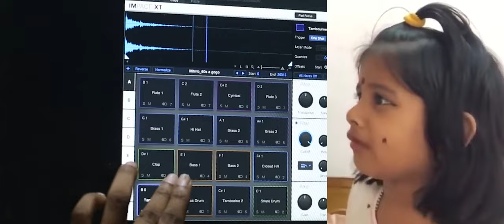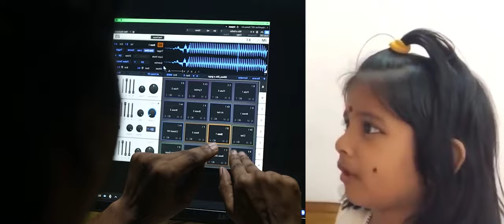Kunjiyammaykku| Remix version| Anoop Kovalam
Kunjiyammayku anju makkalaanu..! dialogue with beat by Anoop Kovalam
Special thanks - Jacob

My Gear:-
Keyboards- Korg Kronos, Korg Extreme, Korg Tritone Le & Korg N364
Midi Keyboard- Komplete
Piano- Digital Piano Artesia
Desktop- Intel Core i7
Soundcard- UAD apollo DUO2
Mic- NEUMANN  TLM 107 & AKG Perception 420
Monitor- Samsung U32 Curved Monitor & Dell 418HT Touch Monitor
DAW- PreSonus Studio One
Speaker- Event Opal & Yamaha HS5
Console- Yamaha O1V 96
Sound Library- VST Plugins
iPad- Geo Shred App
Camera- Canon Mark 3